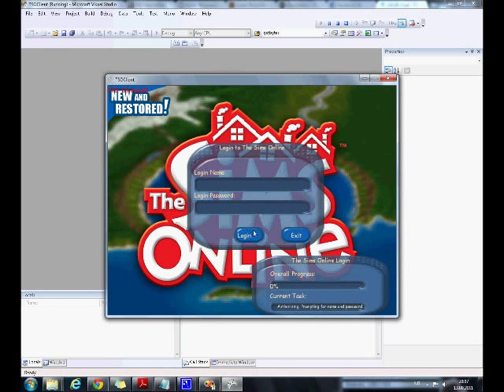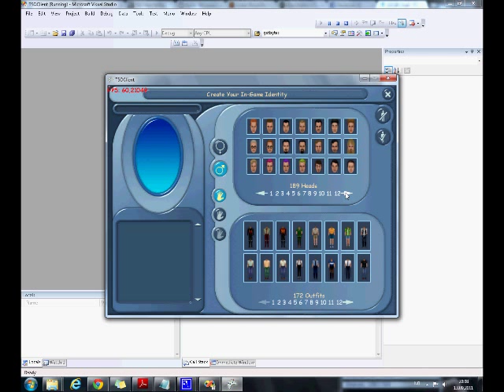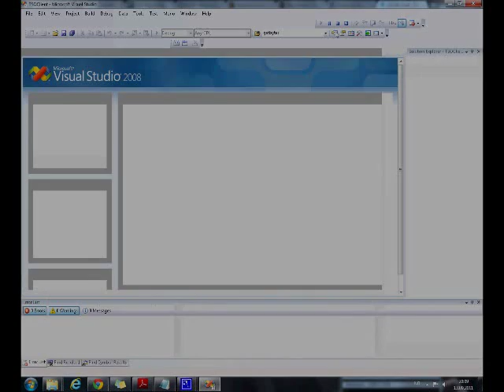TSO Restoration Progress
This video documents the progress that has been made on the TSO-R client.
Loading is still slow, but lots of functionality has been added recently.
Network capabilities was disabled in this build.